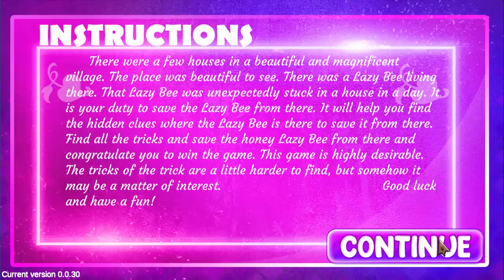G4K Lovely Berry Girl Escape Walkthrough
Designed By  : Zara
Developed By  : Leo